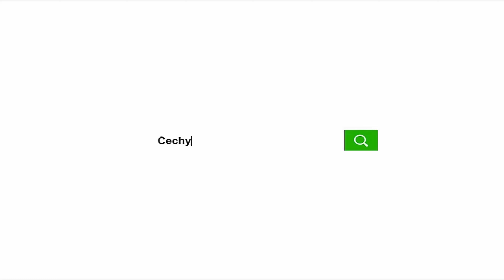Lze najít exotiku v srdci Hané? | Výlet do zámeckého parku v Čechách pod Kosířem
Vydejte se s námi na mrazivou zimní procházku po krásné Hané. V našem prvním videu společně navštívíme nádherný zámecký park v Čechách pod Kosířem. Víte pro koho bylo toto krásné prostředí inspirací?

V Čechách pod Kosířem je také útulek pro opuštěné pejsky Voříšek, pokud byste chtěli fungování tohoto útulku nebo samotné pejsky nějakým způsobem podpořit, tak veškeré informace, jak na to, naleznete na jejich webu

A Boy Waving His Good Bye Going To School Video by Pavel Danilyuk